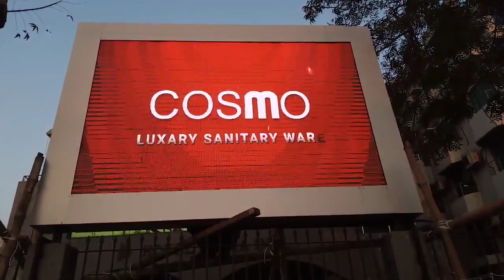LED Screen Hotel Media | Commitment BD | New | Exclusive | Update | Recent